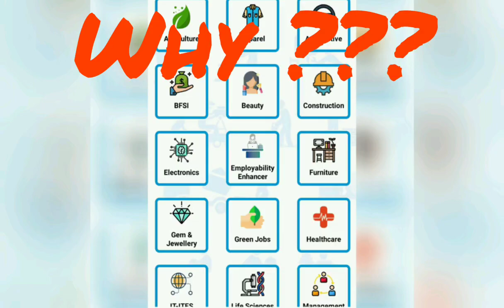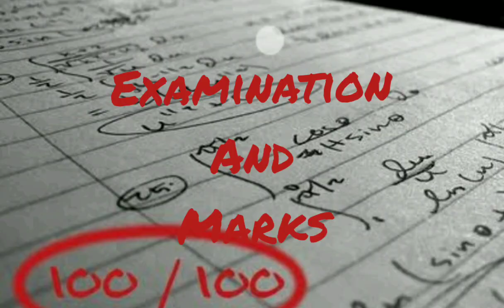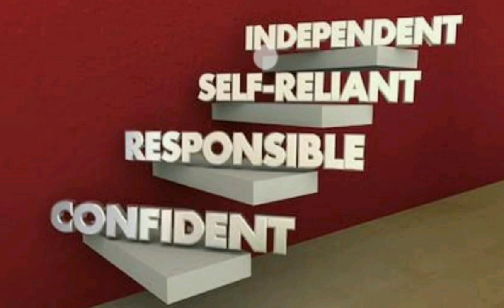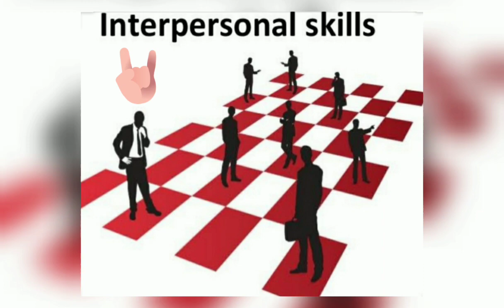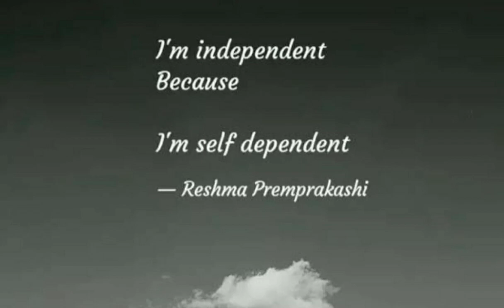Vocational education !!! Why we choose vocational in schools (ପ୍ରଥମ ଥର ଓଡ଼ିଆରେ)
why we choose vocational subject in Highschool.
why vocational training is used for High school students. Importance of vocational education in Highschool level.

Some important links of vocational education in Odisha

first time in odia vocational subject like Retail, IT etc